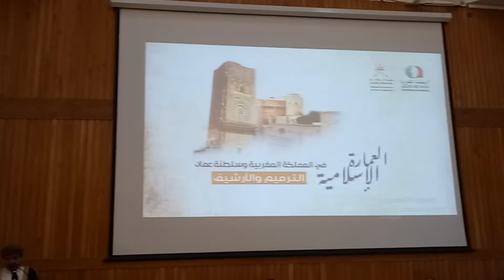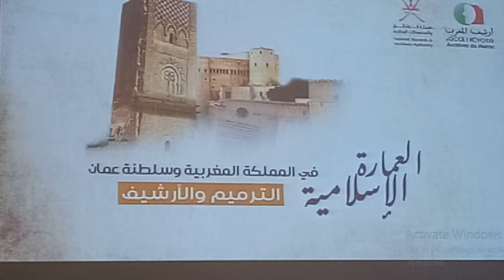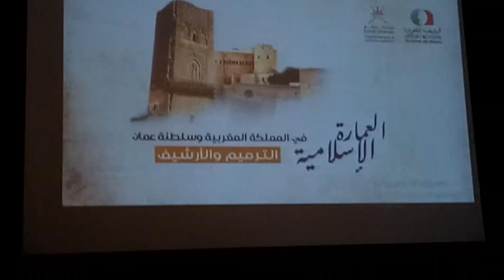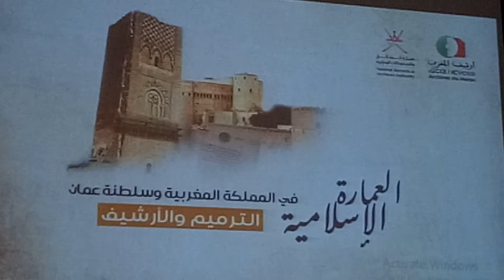مداخلة السيد حمد بن ذ.محمد الضوياني الحضارة الإسلامية أوجه الإلتقاء بين المغرب واليمن.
كلمة السيد حمد بن محمد الضوياني.